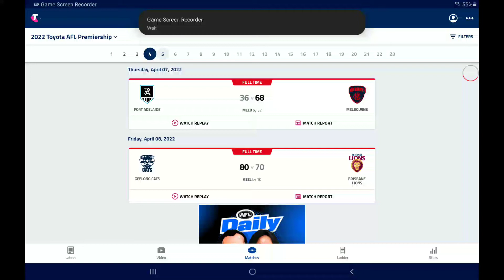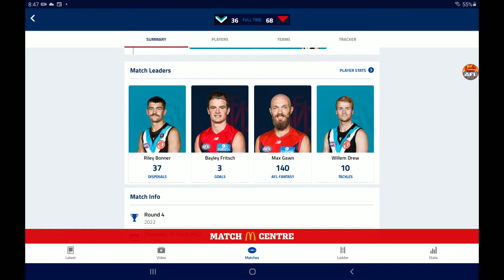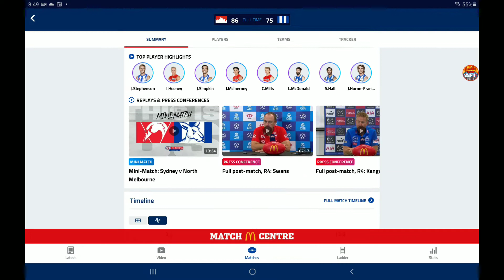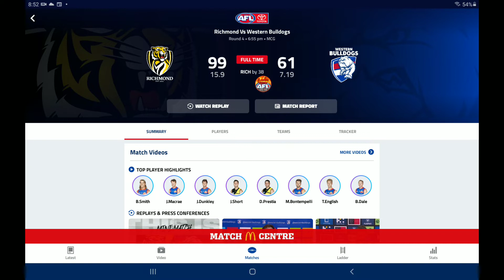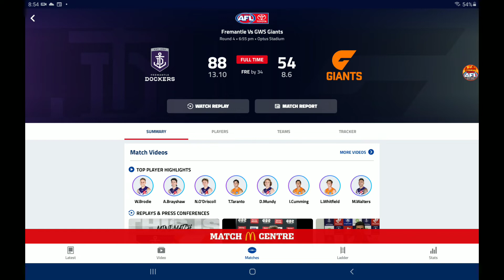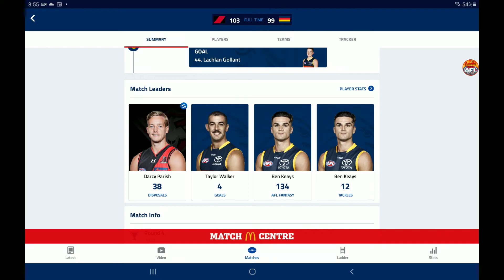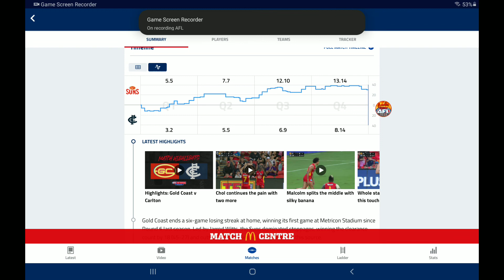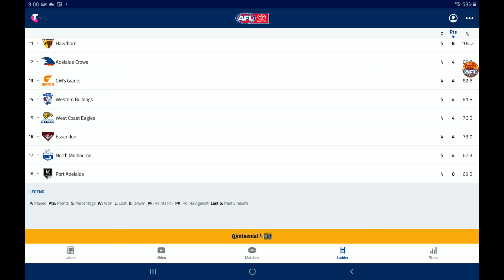AFL 2022 Round 4 Review!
In todays video I continue my full AFL 2022 Round Reviews! In todays review I review every game from round 4 of the 2022 AFL Season.